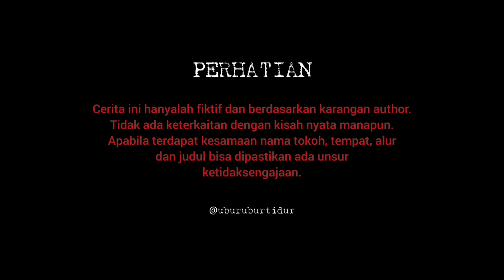BANTUAN UNTUK BALAS DENDAM (Animasi Horor UUT)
❗️AKUN RESMI ANIMASI UBUR-UBUR TIDUR ❗️

❗️SELAIN AKUN DI ATAS BERARTI PALSU❗️